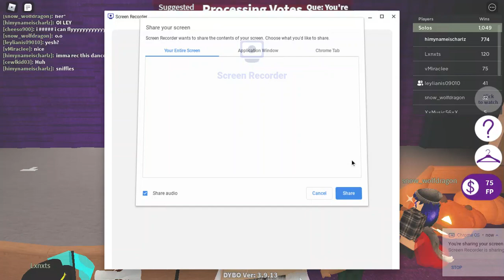Live Like Legends // Dance Your Blox Off ~ (Solo)